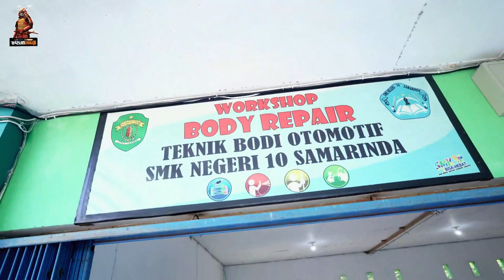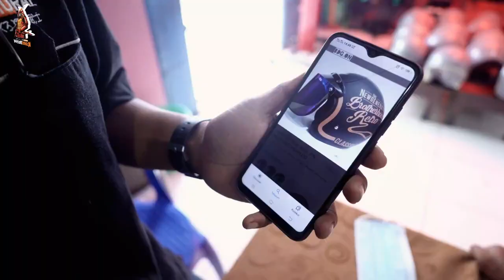Bang Dul si Penjelajah Sekolah : Tiba di SMK 10, Samarinda! | Samurai Education Painting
Haloo Samuraian!
Kenalin nih bang Dul si Penjelajah Sekolah dari tim Samurai Education Painting, yang akan datang ke sekolah-sekolah kalian untuk memberikan ilmu seputar pengecatan dan Samurai Paint...

Nah kali ini kita akan mengikuti keseruan Pelatihan Samurai Education Painting yang akan diajarkan oleh Bang Dul di SMKN 10 Samarinda!

Yuk langsung aja cek keseruannya! 🔥
Ingin sekolahmu didatangi oleh Bang Dul dan tim Samurai Education Paiting?
Coba komen dibawah nama sekolahmu sekarang 😂

Untuk kalian yang ingin bergabung bersama komunitas pecinta Samurai Paint bisa langsung join ke Samurai Paint Indonesia Lovers atau klik link :

Untuk kalian yang ingin mencari tips-tips pengecatan bisa langsung mengunjungi youtube dan instagram kami pada link berikut,